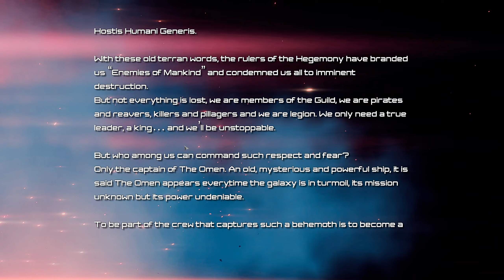Void Marauders - Weltraum Piraten Taktik RPG alá X-Com?! | PC | Deutsch | 1440p | 60fps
Moin,
heute zeige ich euch ein nettes und vor allem GÜNSTIGES Game, was echt fun macht. Das ganze nennt sich Void Marauders und gibt es im Early Birly auf Steam.
Das Spiel ist ein typisches Taktik RPG im X-Com style, aber mit Space Piraten!